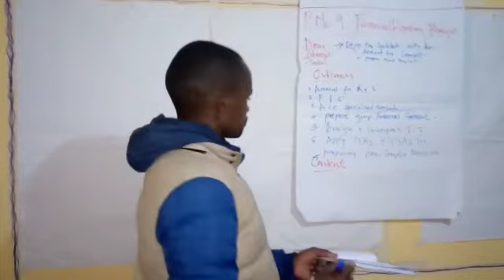NO SOUNDS PART THREE